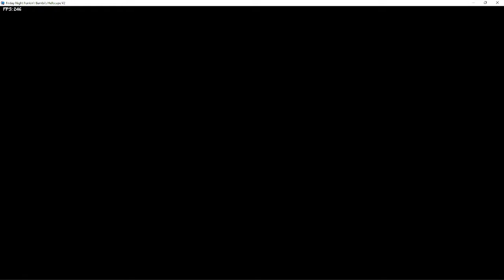FNF Bambi's Hellscape V2 - Nomophobia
wow he mad